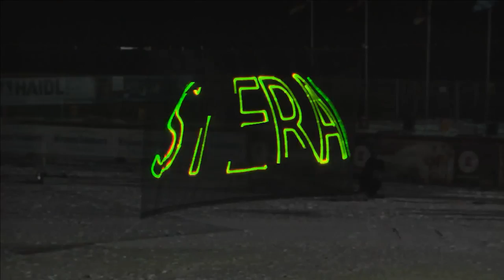2017 Finsterau Para Nordic World Championship Highlights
Flashback to Finsterau for the 2017 Para Nordic Skiing World Championships.